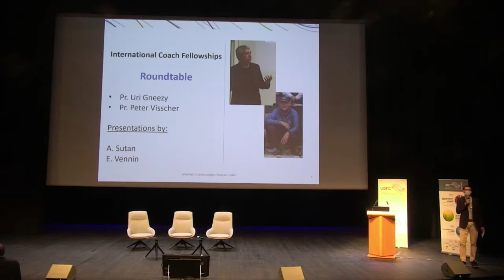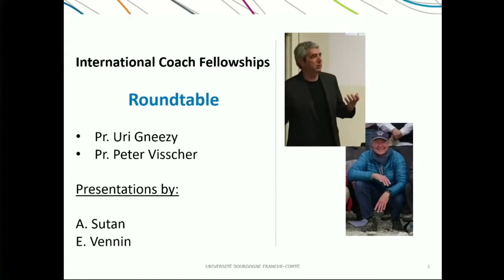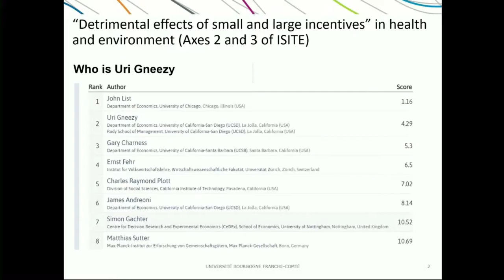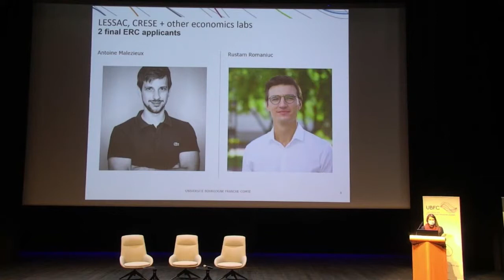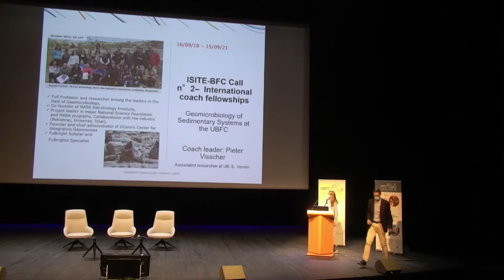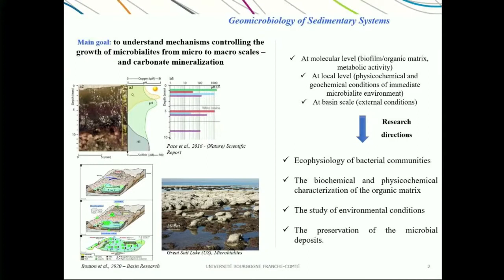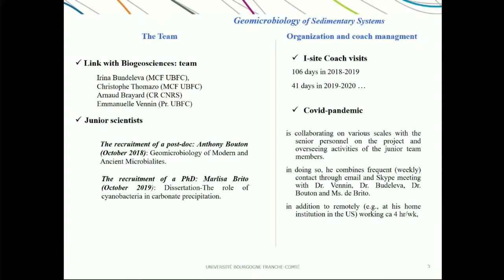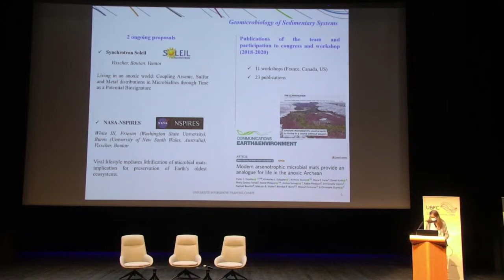Round-table discussion - International framework - moderated by Emmanuel Fara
Colloque scientifique ISITE-BFC #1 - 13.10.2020 - Dijon

Round-table discussion - International framework - moderated by Emmanuel Fara, with the participation of Emmanuelle VENIN (Biogéosciences - UMR 5561) and Angela SUTAN (LESSAC)

Table ronde : encadrement international - modéré par Emmanuel FARA, avec la participation d'Emmanuelle VENIN (Biogéosciences - UMR 5561) et Angela SUTAN (LESSAC)